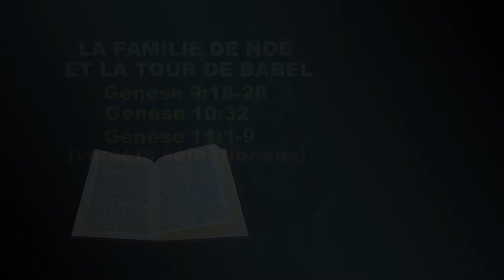Sujet - La familie de Noé et la tour de Babel - Langue des signes biblique burundaise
La familie de Noé et la tour de Babel - Genèse 9:18-28; 10:32, 11:1-9